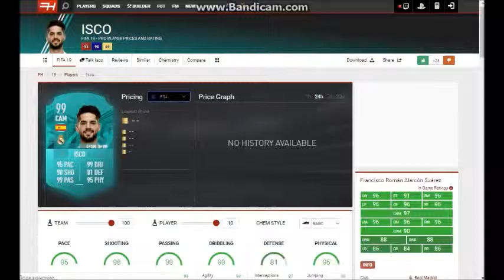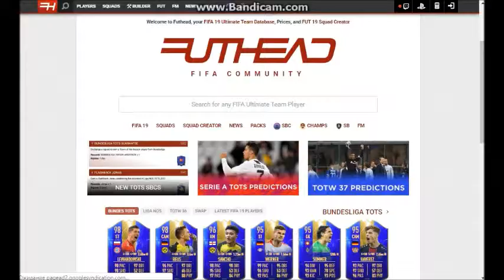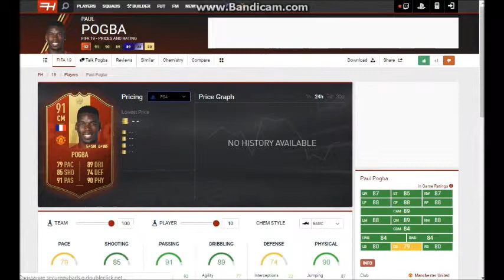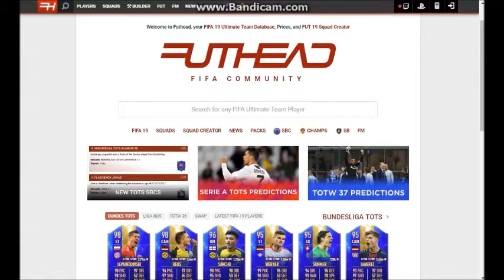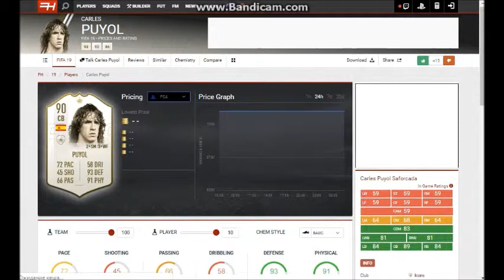Остался последний PRIME??? l FortFIFA